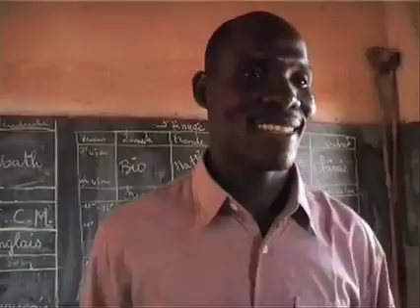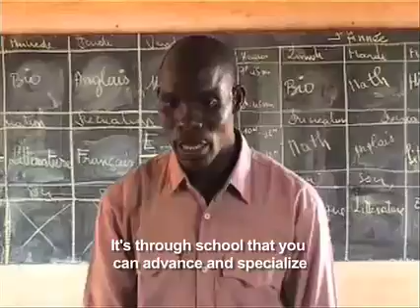Africa's Football Dreams - Mali - Education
Picture People in Mali, making a community led series of films with young people and football teams, based around issues of health, education and community values.. this film is about Education, and features teacher and captain of Sabalibougou football team, Djello and his classroom. Sabalibougou, Mali, October 2009